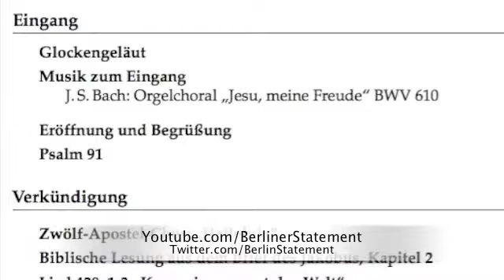Wolfgang Huber: Ansprache in der Zwölf-Apostel-Kirche zu Berlin-Schöneberg - Teil 2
Bischof Dr. Wolfgang Huber besuchte am Mittwoch, 26. August 2009, den Berliner Verein Mittwochs-Initiative e.V. in der Zwölf-Apostel-Gemeinde in Schöneberg. Im Rahmen einer Andacht in der Gemeindekirche hielt er diese Anprache. Hier ist der 2. Teil zu sehen.

Gegründet wurde die Mittwochs-Initiative e. V. Anfang der 90er Jahre als Ergebnis eines "Runden Tisches" aus Vertretern von Stadtteilvereinen, Bezirksämtern, Polizei und Drogenhilfeprojekten. Der Verein arbeitet seit 17 Jahren in Kooperation mit Fixpunkt e. V. ehrenamtlich in den Bereichen Drogenprophylaxe und Aids-Prävention. Das Projekt in den Räumen der Kirchengemeinde ist ein niedrigschwelliges Kontaktangebot für die Drogenszene Kurfürstenstraße; Ziel ist auch, die Situation für Anwohnerinnen und Anwohner zu verbessern.

Jeden Mittwoch von 19 bis 22 Uhr werden in den Räumen der Gemeinde Spritzen getauscht, Kleidung und warme Mahlzeiten ausgegeben. Darüber hinaus bestehen Möglichkeiten der Beratung und der Weiterleitung in andere Drogenhilfeeinrichtungen. Nicht zuletzt aufgrund der weiterhin angespannten Situation rund um die Kurfürstenstraße setzt sich die Mittwochs-Initiative e. V. für neue Wege in der Drogenpolitik ein, beispielsweise fÃ¼r die Einrichtung von Druckräumen. Die Gemeinde wie auch die Initiative sind Mitglieder des Diakonischen Werkes, des Wohlfahrtsverbandes der evangelischen Kirche.

Ev. Zwölf-Apostel-Kirchengemeinde
An der Apostelkirche 1
10783 Berlin